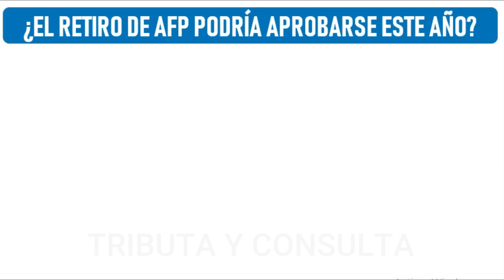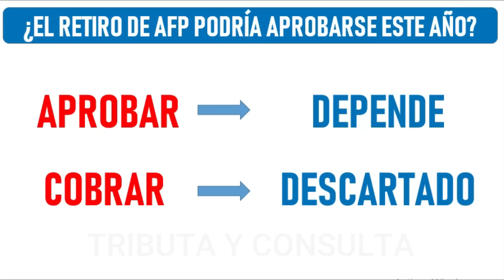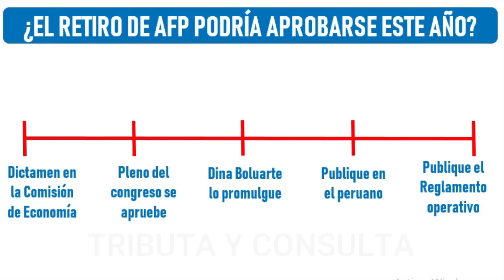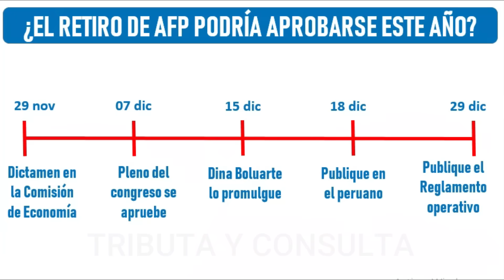RETIRO AFP 2023 |¿El RETIRO DE AFP se podrá aprobar este año?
RETIRO DE AFP 2023
¿Es posible que el retiro de AFP se llegue aprobar este año?

Retiro de AFP 2 UIT.
Retiro de AFP 3 UIT.
Retiro de AFP 4 UIT.
Retiro de AFP 5 UIT.
Retiro de AFP 70% de los fondos.